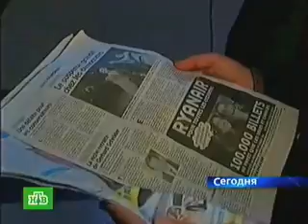on ntv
big